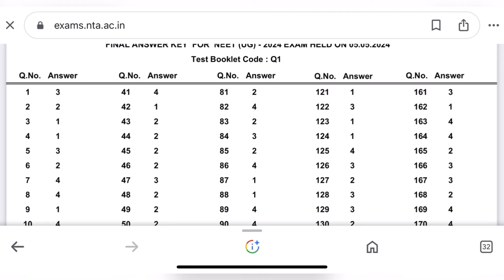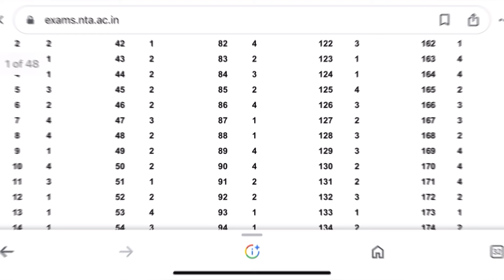Neet exam 2024 Final Answer Key || Result Date